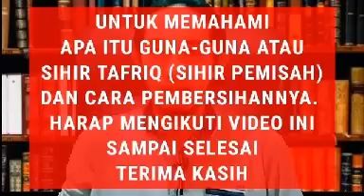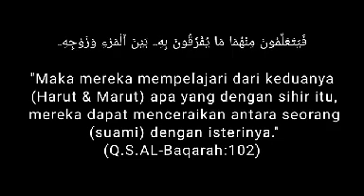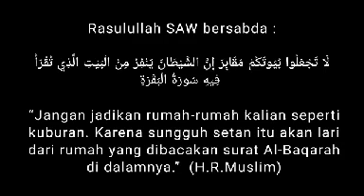MANTAN LABIL (karena diguna-guna orang ke-3).PAGI CHATTING, SIANG BLOKIR SOSMEDMU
TIBA-TIBA MANTAN berubah drastis,  sikap,  tutur katanya.  Kadang jadi seperti orang yg BLANK.  Emosional dan membencimu.  Tidak ada angin tidak ada hujan,  langsung memblokir medsosmu.  Lakukan pembersihan segera,  jika ingin dia kembali padamu